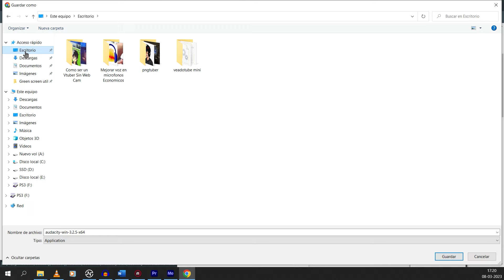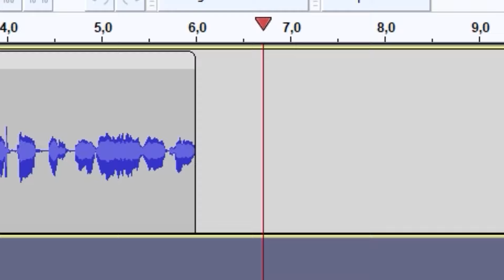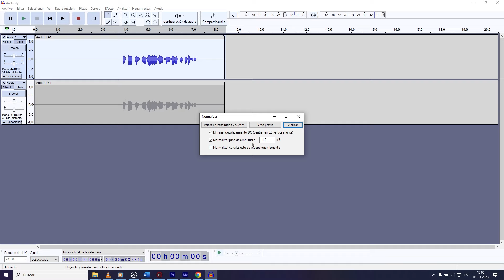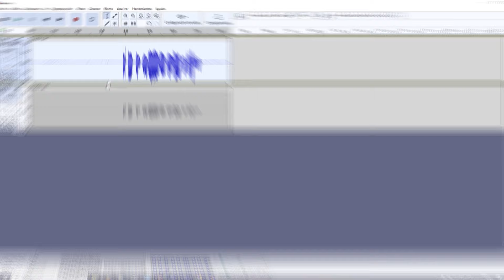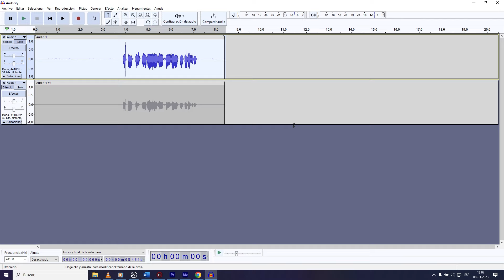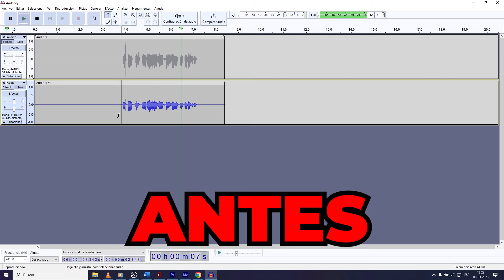Mejorar Tu Voz al 100% Con Audacity / Best Settings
En este video te enseñaré a como sacarle el máximo provecho a tu microfono con tan solo 5 pasos utilizando un software llamado Audacity.
Esto es algo que suelo hacer en todos mis nuevos vídeos.

2do titulo: Como obtener Sonido Profesional en Cualquier Micrófono

Espero el video les sirva y si es así no olvides apoyar con tu like y comentario ya que sirven de mucho para Revivir este canal.

Video Guia:
00:00 Muestra de Sonido
00:22 Como Obtener Audacity
01:12 Tips interfaz, antes de grabar
02:20 Normalizar
02:50 Compresor
03:20 Ecualizador de curva de filtros
04:06 Normalizar
04:25 Reduccion de ruido
05:23 Exportar Audio Final